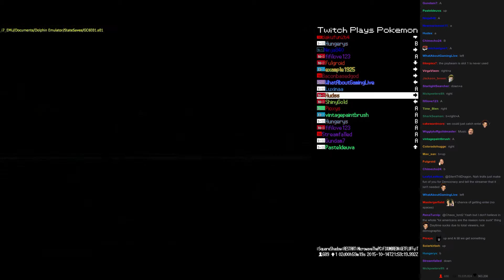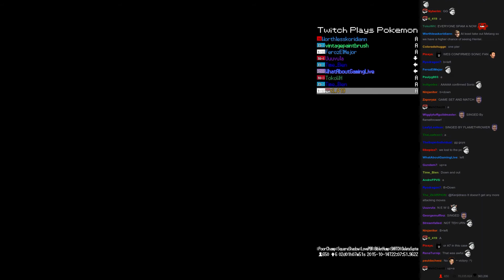TPP Colosseum - Vs Cipher Admin Dakim (Attempt #4)